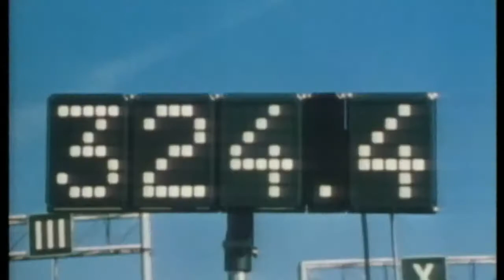Geometric Serious - Hyperspace!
German classics. Mercedes and BMW gems.